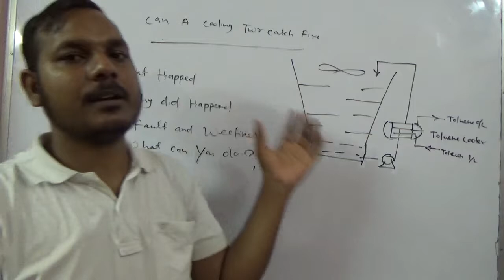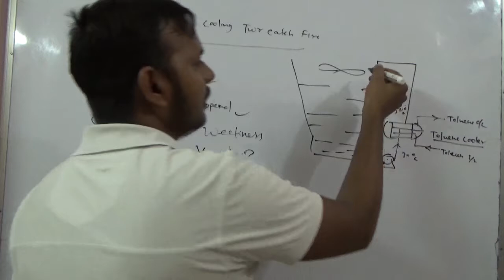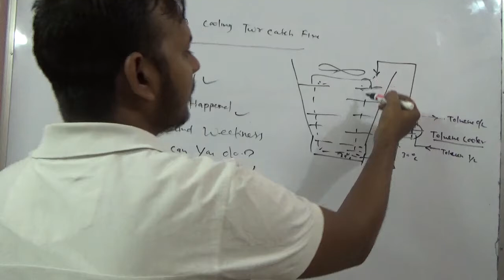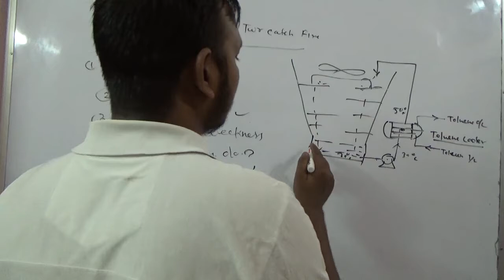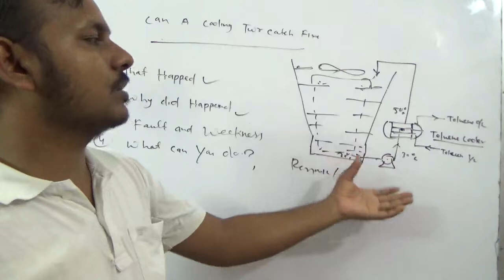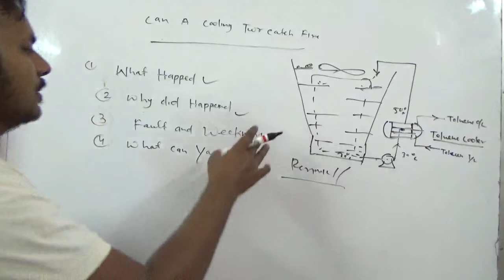Can a Cooling tower catch a fire .Case Study